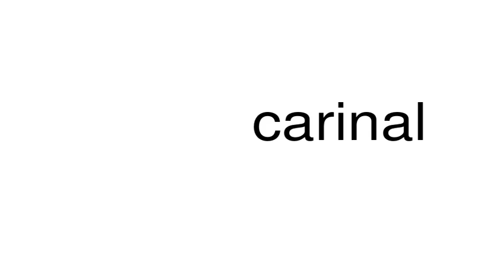How to pronounce carinal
This is a satire channel. This is a satire channel. How to pronounce the word carinal.